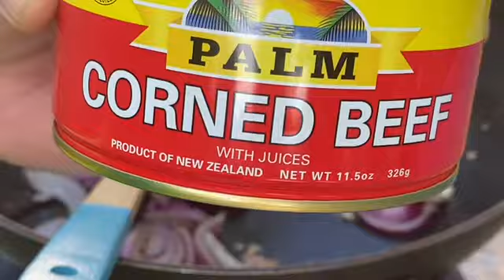Cooking Breakfast outside the House!!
Spam with eggs New Zealand 🇳🇿 corned beef special sinangag paksiw na isda and tuyo as always for breakfast 🥞 👨‍👩‍👦 @rikistv1543